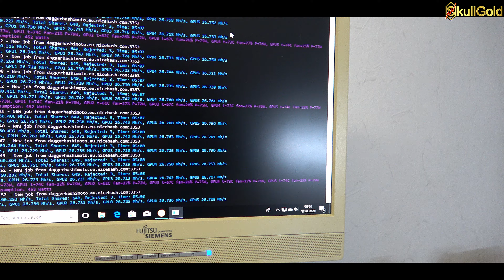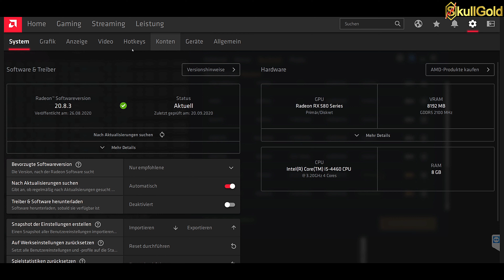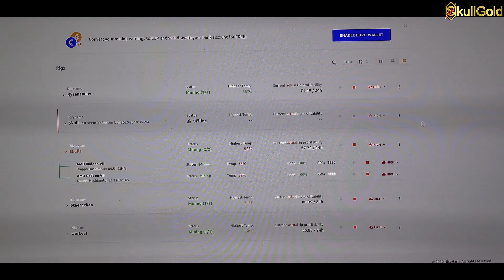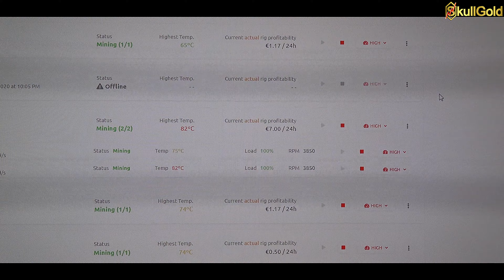Mining 2021 Folge03 AMD Radeon Treiber einstellen. RX580 / Radeon VII 矿业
MINING 2021! In diesem Teil sprechen wir über den AMD Radeon Treiber. Mit RX580 und Radeon VII 16GB Grafikkarten. Kann diese Adresse verwenden.
MINING ADRESSE: 3A1Qgnh3oT1y1VxRE5mpB5xDgxmt44qx1Q
◊AMD Radeon VII
◊Gaming PC
◊Ledger nano s kaufen
◊Amazon Prime

DIE WURMFARM
Dendrobena groß

◊Ethereum HEX Spendenadresse: 0xb5C972E07181Fee1b69811F9C7eB732C7a72ee18